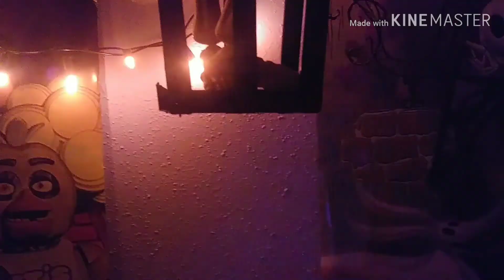THIS IS HALLOWEEN COVER (MUSIC VIDEO)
THIS IS HALLOWEEN-THE NIGHTMARE BEFORE CHRISTMAS...MERRY LE SPOOKY DAY